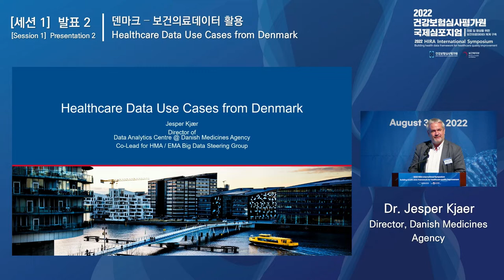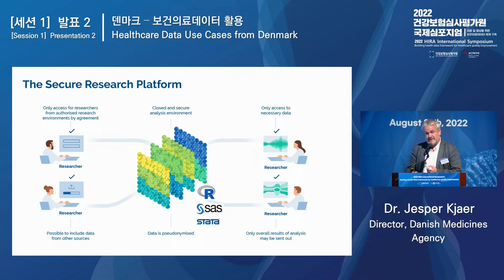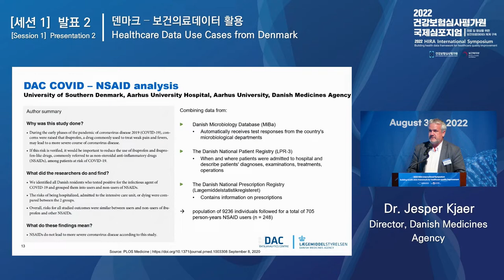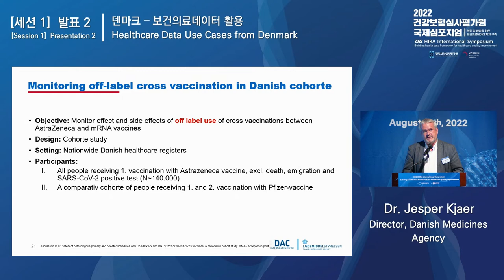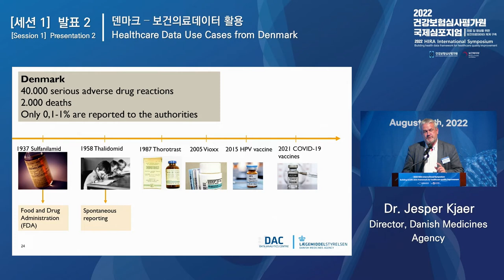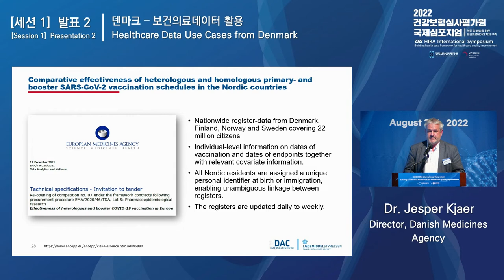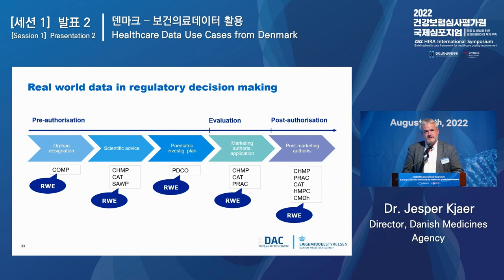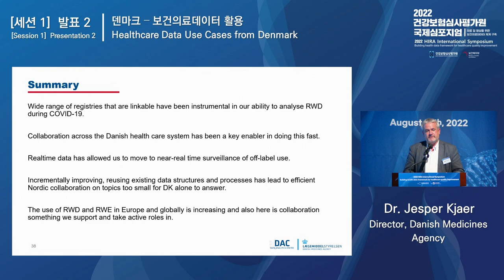[2022 건강보험심사평가원 국제심포지엄] 세션1 발표2 Jesper Kjaer (Eng)